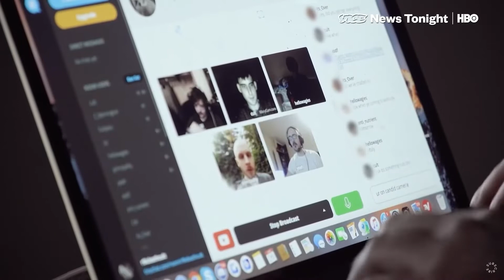How Destiny's conversation with Nick and Sneako can lead to mass deradicalization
W for free speech and shooting down bad ideas...